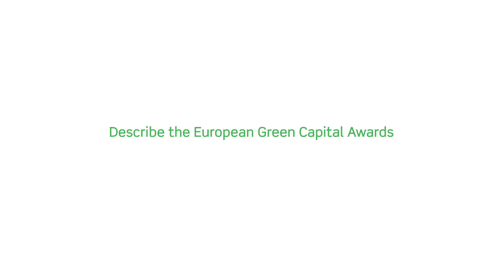Interview Krista Kampus - Tallinn (Estonia)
On the occasion of our participation to the Urban Future event (Stuttgart, Germany) on June 2023, we interviewed participants from the EU Green Capital network.

Discover the interview of Krista Campus, Head of Tallinn European Green Capital 2023.